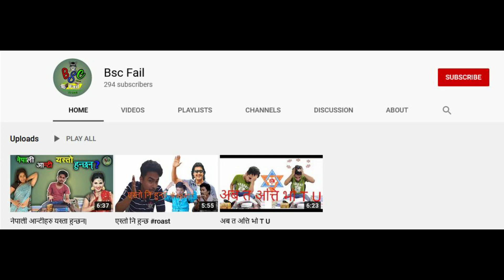भाईरल बिनोद भेटिए यस्तो अवस्थामा, खोले यस्तो मर्मस्पर्सी रहस्य‌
A fun video about the viral sensation BINOD.